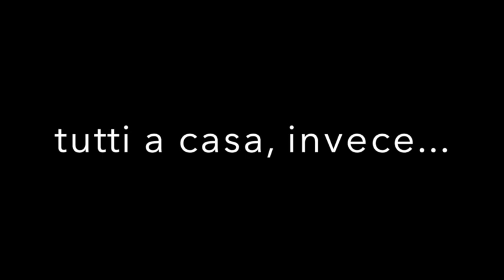Boxing Gladiators Games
I° Boxing Gladiators Games